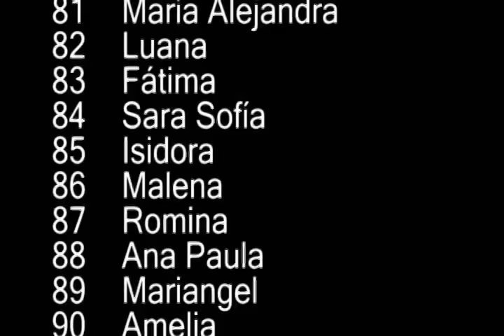Top 100 Baby Names - Girls Spain 2011